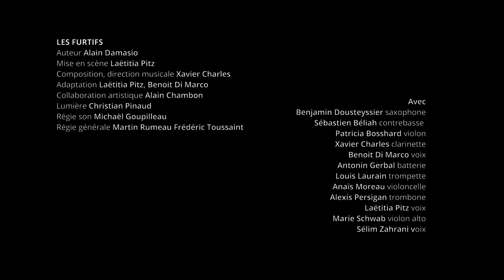LES CRÉATIONS 2010-2021 - compagnie Roland furieux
Panorama des créations de la compagnie Roland furieux de 2010 à 2021 : - Quartett de Heiner Müller (création 2010 - Usine SECOFAB à Sarralbe)
Mevlido appelle Mevlido d'après Lutz Bassmann (création 2016 - Cité musicale - Metz)
Danse avec Nathan Golshem d'après Lutz Bassmann (création 2018 - Cité musicale - Metz)
L'Au-delà d'après Didier-Georges Gabily (création 2019 - Cité musicale - Metz)
Les Furtifs d'après Alain Damasio (création 2020 - Cité musicale - Metz)
Perfidia de Laëtitia Pitz (création 2021 - Festival d'Avignon OFF 2021)